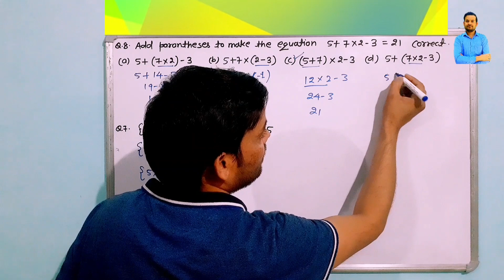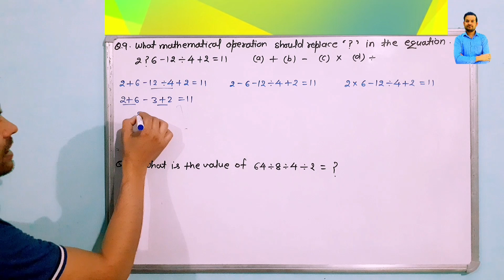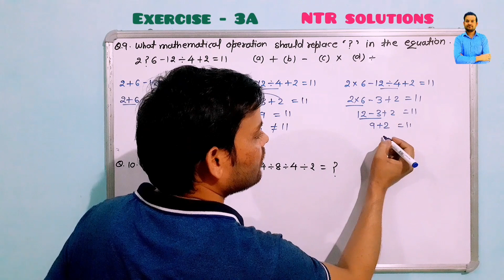what mathematical operation should replace "?" in the equation. 2?6-12÷4+2=11